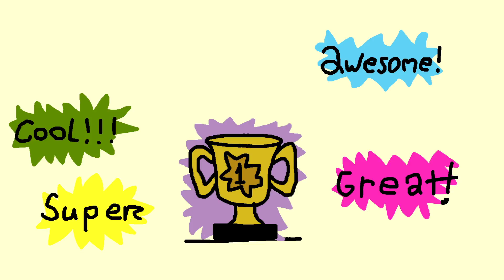Animal Workout #8 - Robot Glitch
Animal workout - Robot
An informative video to show you how to train your robot.

Wjaa!